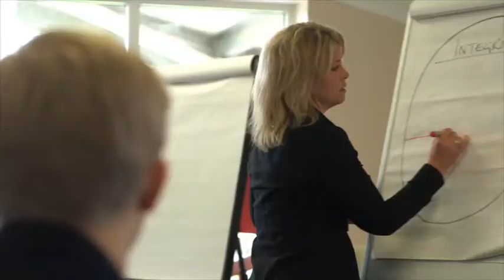Youth at Risk's BBC Lifeline appeal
Youth at Risk was featured in BBC Lifeline's September 2016 appeal. We raised a total of £10,527.22